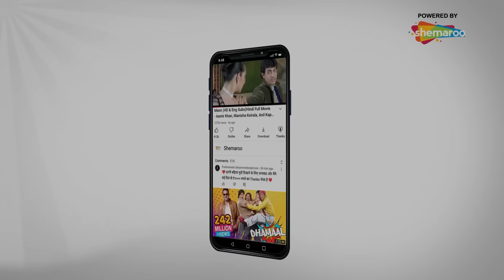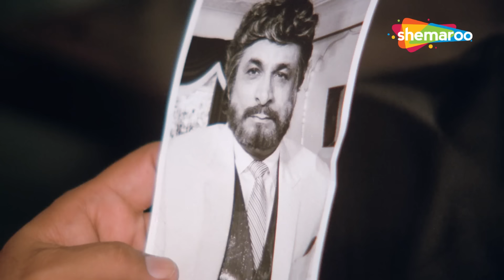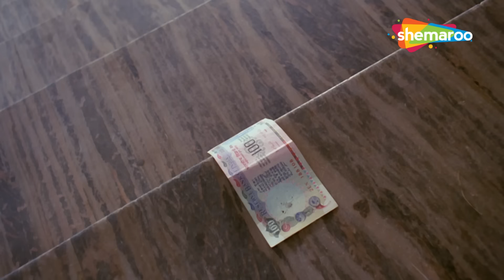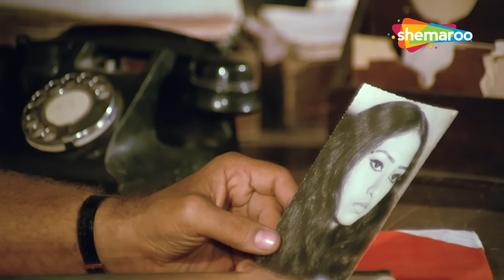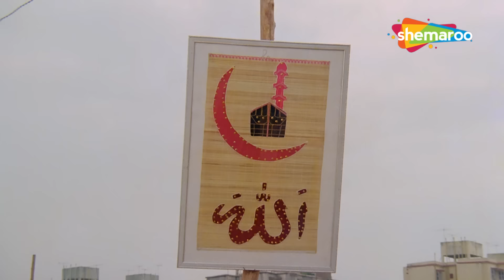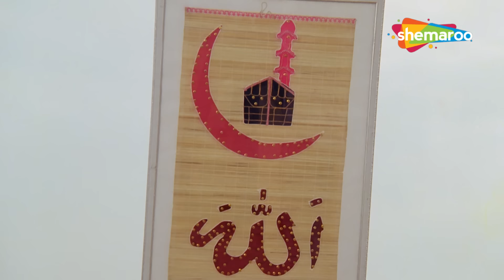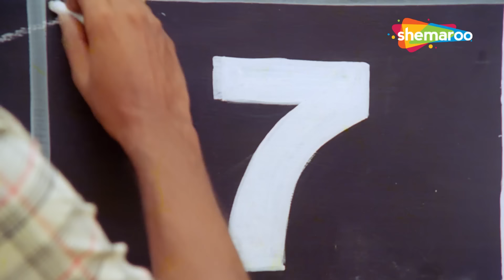घर संसार_जितेंद्र_श्रीदेवी_कादर खान_शक्ति कपूर_गुलशन ग्रोवर_80s की बेहतरीन सदाबहार सुपरहिट फिल्म